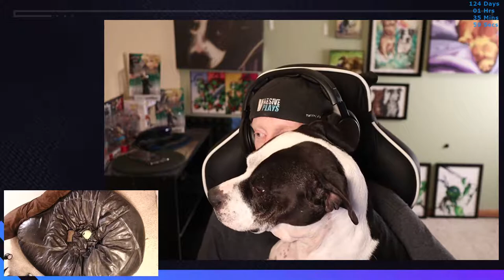Chapter 12: All That Remains | A Plague Tale: Innocence #12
TO THE ROMAN RUINS!